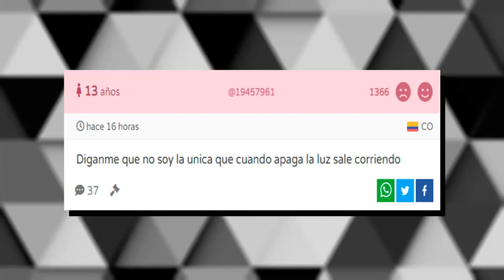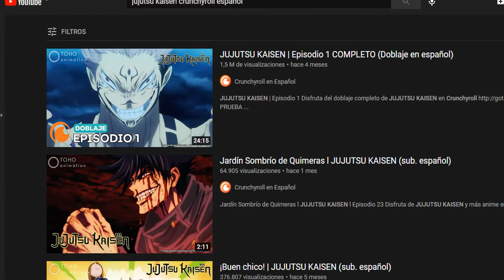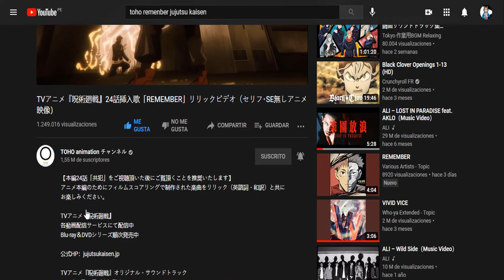10 DATOS / 3 MINUTOS | Jujutsu Kaisen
Jujutsu Kaisen es un anime genérico pero que consiguió el cariño de muchos seguidores ya sea por su simpática historia o sus personajes. El día de hoy les brindo 10 datos que quizá desconocían del anime. No olviden compartir el vídeo con sus amigos si es que les encantó el vídeo.